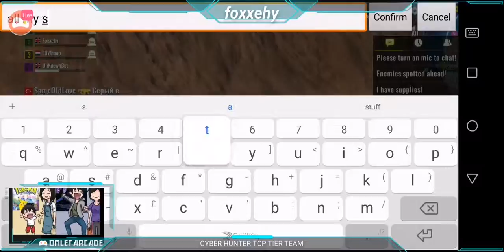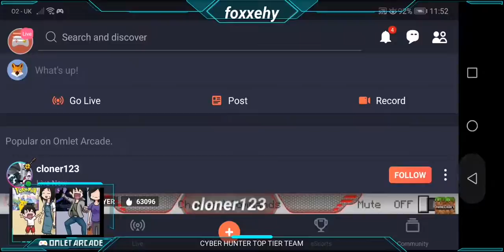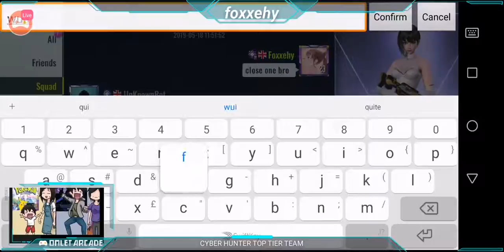Cyber Hunter Top Tier Team - Current Win Streak 5 in a row.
Watch me stream Cyber Hunter on Omlet Arcade!